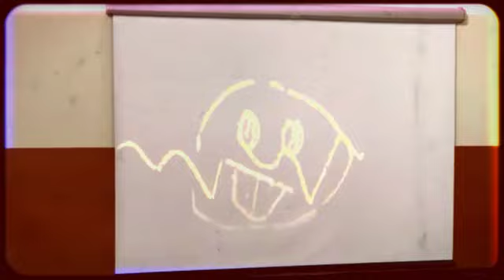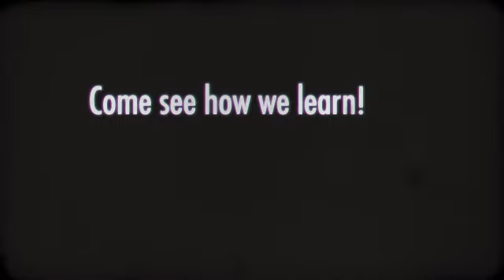Reel 2 Reel Film Festival for Youth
Students visited the Roundhouse in Vancouver, B.C., to participate in the Reel 2 Reel Film Festival for Youth.

Our teacher candidates led the students on this field trip. The students attended workshops for stop-motion animation and drawn-on/etched-film animation.

Later, we all participated in a viewing of several short films - Cat Days, Mahalia Melts in the Rain, Your Mother is a Thief, and the Schoolyard Blues.  The sun was lovely for our walk, both ways, today!